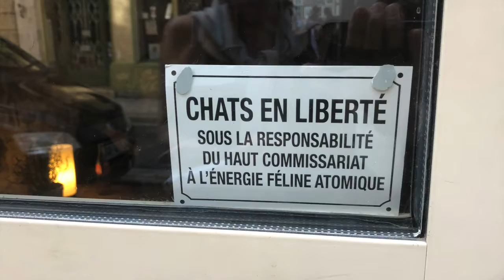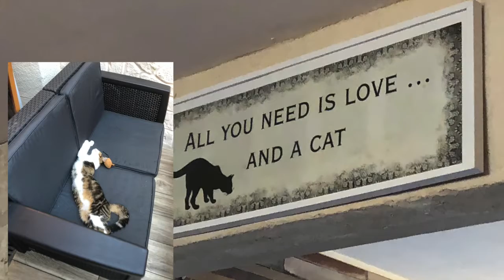Les Chatons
Kitties in France, through the warped lens of a French song we heard when we were very young.